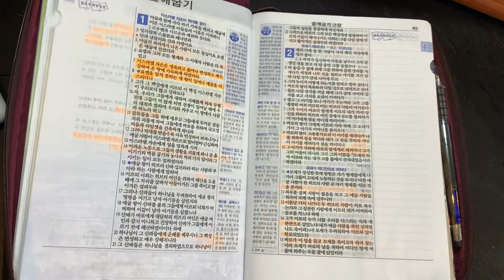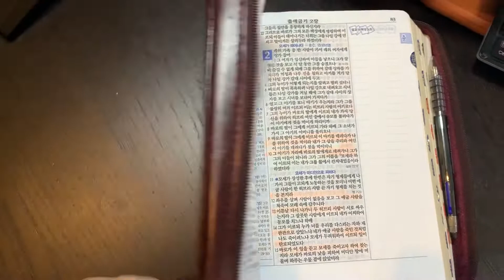“피로 맺으신 예수님의 사랑” 출애굽기 24장 오충성목사[하늘기쁨의교회]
“피로 맺으신 예수님의 사랑”

모세가 그 피를 가지고 백성에게 뿌리며 이르되 이는 여호와께서 이 모든 말씀에 대하여 너희와 세우신 언약의 피니라

피로 맺은 언약이다.
끊을 수 없는 언약이다.
그런데, 일방적인 언약이다.
신랑이 스스로 신부에게 약속하는 것이다.
신부에게 요구하는 것이 아니다.
신랑 스스로의 사랑을 결단하는 것이다.

피를 뿌리기 전과 후가 완전히 다르다.
피를 맞은 백성과 피를 맞지 않은 백성의 차이가 분명히 나타난다.

피를 뿌리기 전에는…
여호와께 가까이 가지도 못하고, 올라가지도 못하게 하셨다.
그런데, 피를 뿌리고 나니,
상황이 완전히 달라졌다.

출애굽기 24:11
하나님이 이스라엘 자손들의 존귀한 자들에게 손을 대지 아니하셨고 그들은 하나님을 뵙고 먹고 마셨더라

이 차이를 알아야 한다.
부정은 거룩에 가까이 할 수 없다.
부정이 거룩에 가까워지면, 부정은 죽어야 한다.
부정이 거룩과 함께 하기 위해서는 깨끗히 씻김을 받아야 한다.

그것이 제사이다. 제사를 통해서 부정이 정결해지는 것이다.
단 조건이 있다, 재물로 바쳐지는 재물이 흠이 없어야 한다. 정결한 재물이어야 한다.
정결한 재물의 정결이 부정에게 가고, 부정이 정결한 재물로 가서, 재물이 죽고, 가죽을 벗기고 각을 뜨고 재단에 태워졌을 때, 부정은 정결해 지는 것이다.

바로, 참 신랑이신 예수 그리스도께서 죄가 없으신 분이다. 죄 없으신 분이 나를 대신해서 죽으심으로 내가 정결하게 된 것이다.
날마다, 예수님 머리에 안수하고, 예수님을 죽이는 삶이 나의 삶이다.
나는 하루도 예수님의 십자가에 달려 죽으심의 은혜 없이는 살 수 없는 존재이다. 하나님의 이름을 부를 수도 없는 존재이다.

결국 하나님의 이름을 부르고, 하나님을 아버지라도 부르고 예수님의 이름으로 하나님께 기도하고, 예배하는 모든 것은 예수님의 피 흘리심으로 내 죄가 사해졌기 때문이다.

오늘도 예수님의 피로 맺으신 사랑에 감사하며,
그 사랑 때문에 당당할 수 있다.
예수님의 사랑이 오늘도 나로하여금 숨을 쉬게 하고 담대하게 거침없이 당당하게 살아가게 한다.

이 은혜를 믿고, 승리하는 오늘이 될 것에 감사한다.

기도합니다.
하나님 감사합니다. 도피성을 만들어주시고, 대제사장되시는 예수님께서 나를 대신해서 죽으심으로 진정한 자유를 주심에 감사합니다. 신부를 위해 대신 죽으시고 부활하신 예수님을 기억하며, 부활하신 주님과 함께 오늘도 부활의 감격으로 살게 하시며, 마귀의 어떠한 공격에도 흔들리지 않는 믿음으로 승리하게 해주세요. 하늘기쁨의교회 성도들이 예수님의 은혜를 깊이 깨달아서 어떠한 상황에도 흔들리지 않는 믿음의 삶을 살게 하시며, 예수 그리스도의 피 흘리심을 가볍게 여기지 않는 신부의 삶을 살게 해주세요. 오늘도 구원하시며, 동행하시며, 공급하시는 예수님 이름으로 기도합니다. 아멘!